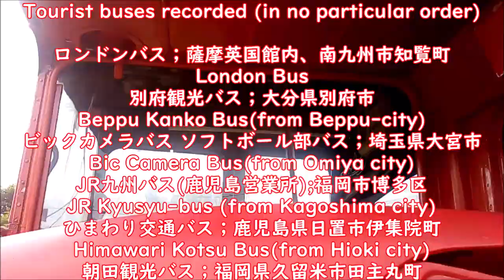真っ赤な観光バス RED sightseeing buses 指宿市,南九州市にやって来た真っ赤な観光バスの特集です❕❕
真っ赤な観光バス
RED sightseeing bus
指宿市,南九州市にやって来た
真っ赤な観光バスの特集です❕❕
Came to Ibusuki City, Minamikyushu City
It is a special feature of the RED sightseeing bus ❕❕
 収録観光バス（順不同）
Tourist buses recorded (in no particular order)
ロンドンバス；薩摩英国館内、南九州市知覧町
London Bus
別府観光バス；大分県別府市
Beppu Kanko Bus(from Beppu-city)
ビックカメラバス ソフトボール部バス；埼玉県大宮市
Bic Camera Bus(from Omiya city)
JR九州バス(鹿児島営業所);福岡市博多区
JR Kyusyu-bus (from Kagoshima city)
ひまわり交通バス；鹿児島県日置市伊集院町
Himawari Kotsu Bus(from Hioki city)
朝田観光バス；福岡県久留米市田主丸町
Asada Kanko Bus(from Kurume city)
宮崎こうやま観光バス；宮崎県西諸県郡高原町
Koyama Kanko Bus(from Miyazaki city)
熊本バス；熊本市東区
Kumamoto Bus(from Kumamoto city)